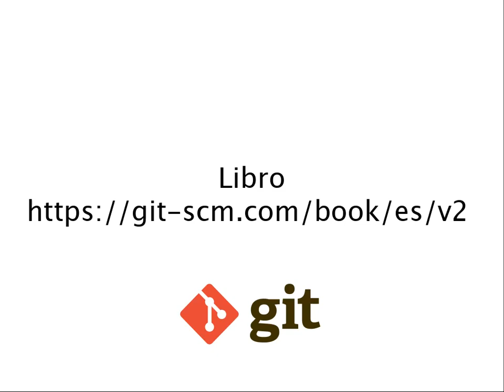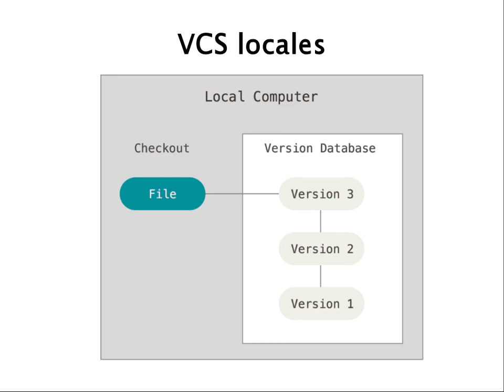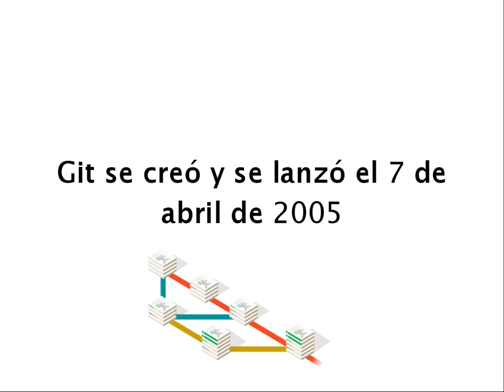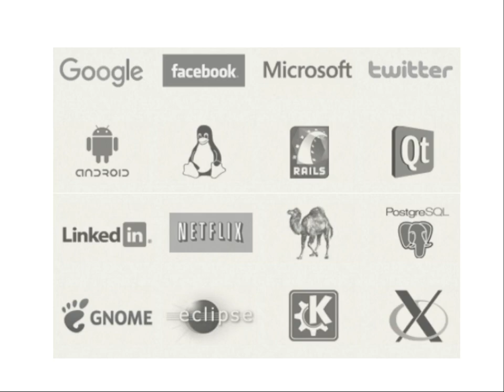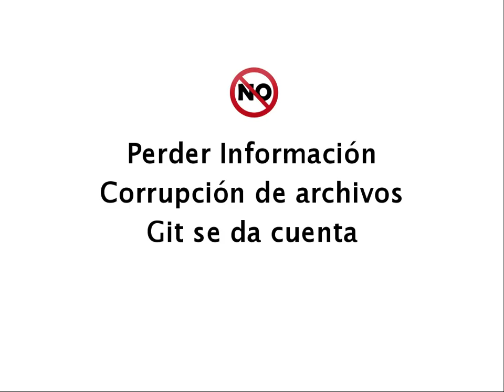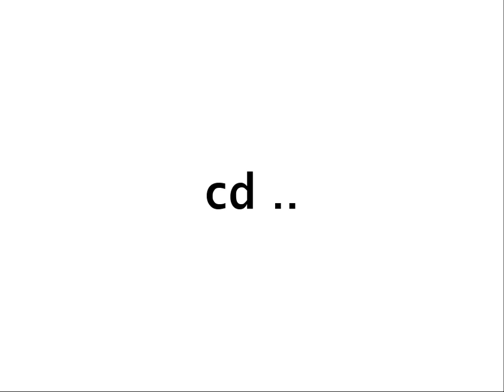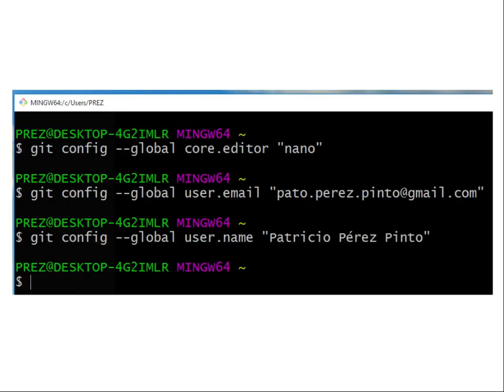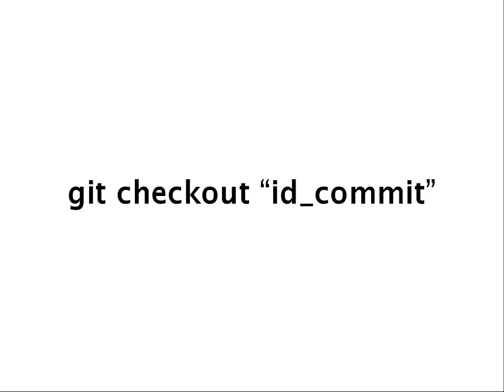Git - Fundamentos [1/3]